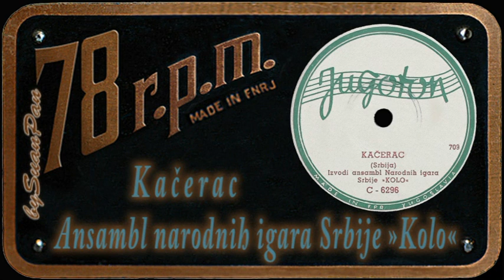Ansambl narodnih igara Srbije "Kolo" - Kačerac